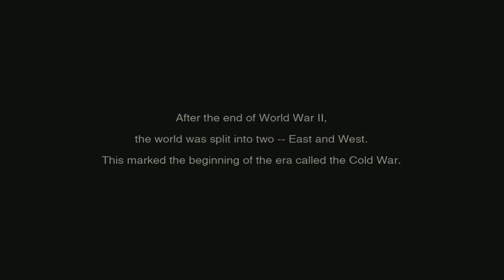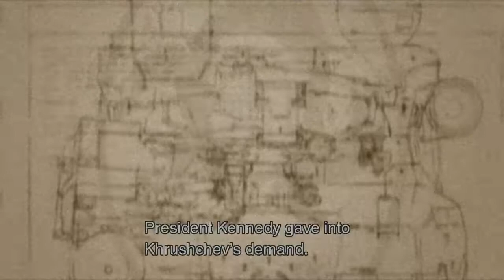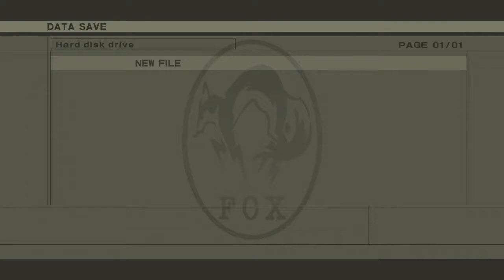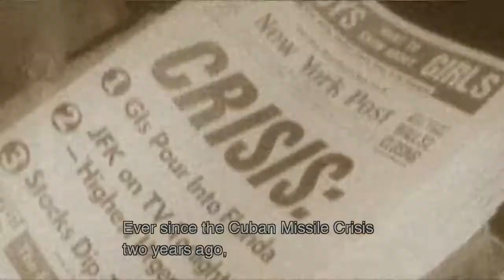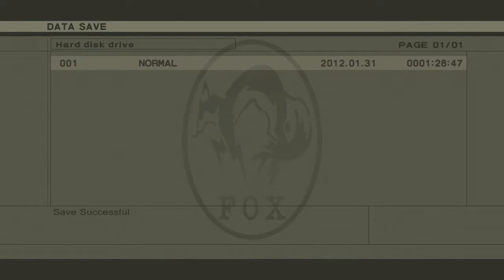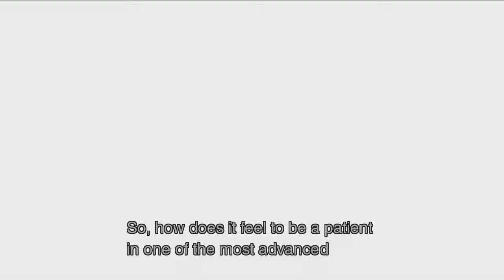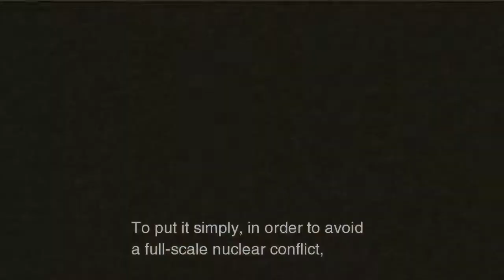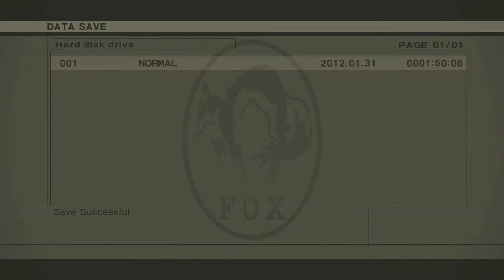Metal Gear Solid 3: Snake Eater : Part 1 - Arcade Archive